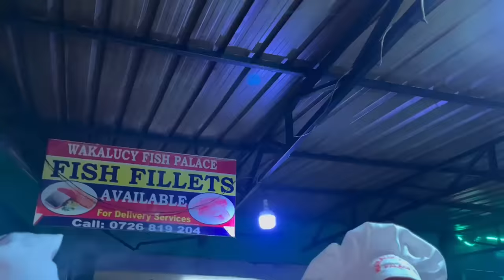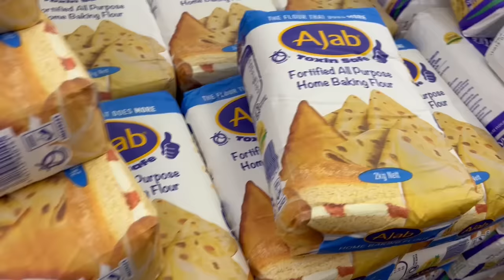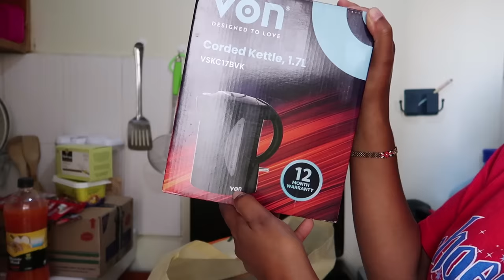VLOG❤️| Eastleigh Haul, Where to Buy Cheap Mannequin ,Monthly Shopping Haul, Trying Wakalucy Fish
Eastleigh Haul, Where to Buy Cheap Mannequin ,Monthly Shopping Haul, Trying Wakalucy Fish & more